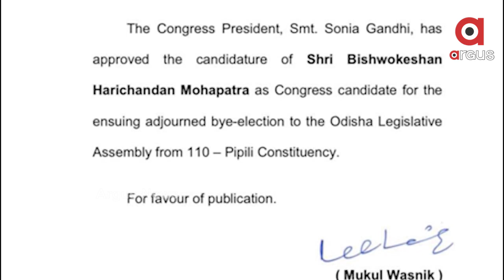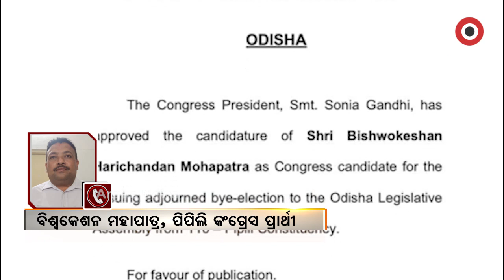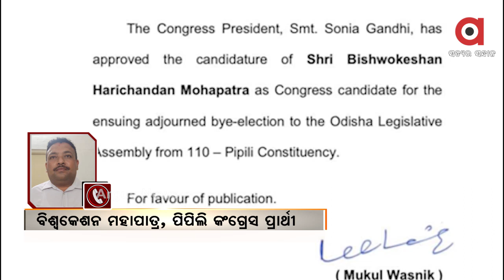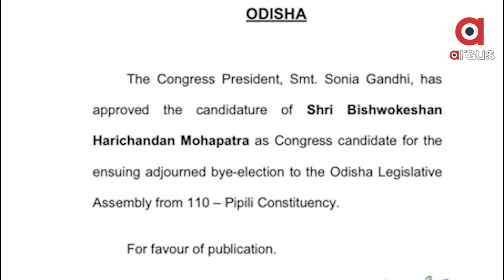ପିପିଲି ଉପ-ନିର୍ବାଚନ ପାଇଁ କଂଗ୍ରେସର ପ୍ରାର୍ଥୀ ଘୋଷଣା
ପିପିଲି ଉପ-ନିର୍ବାଚନ ପାଇଁ କଂଗ୍ରେସର ପ୍ରାର୍ଥୀ ଘୋଷଣା. ବିଶ୍ୱକେଶନ ହରିଚନ୍ଦନଙ୍କ ନାଁରେ ମୋହର ମାରିଲେ ଶୀର୍ଷ ନେତୃତ୍ୱ. ଅଜିତ ମଙ୍ଗରାଜଙ୍କ ଦେହାନ୍ତ ପରେ ପ୍ରାର୍ଥୀ ଖୋଜୁଥିଲା ଦଳ...ମେ 16ରେ ହେବ ପିପିଲି ଭୋଟେ..